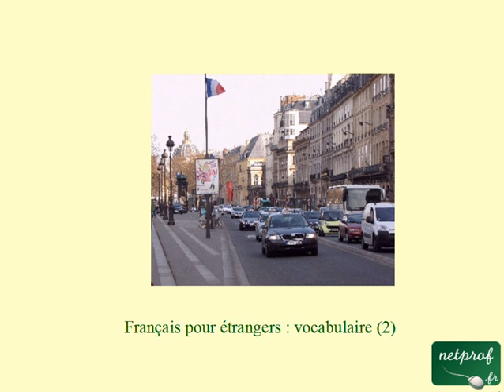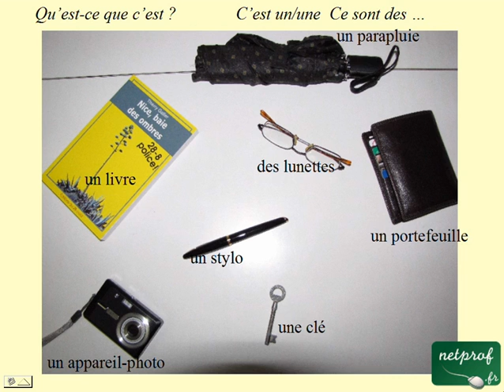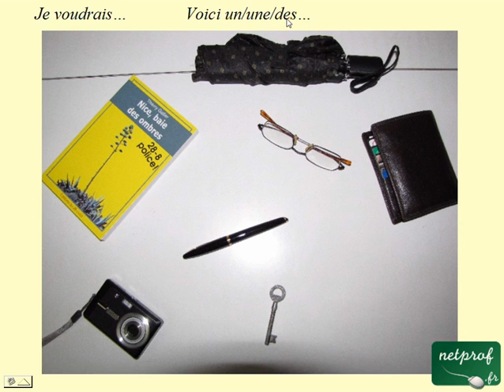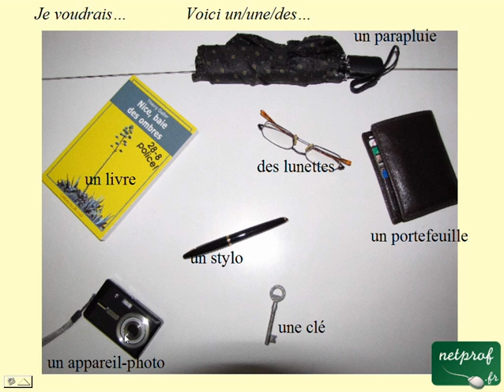Français pour étrangers : vocabulaire 2